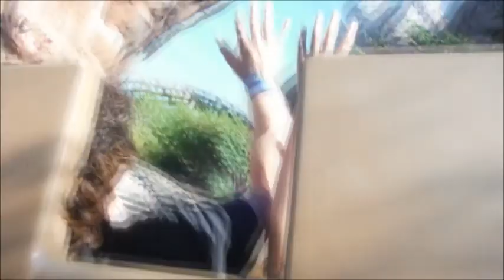Challenging Expedition Everest/Evening dinner Rose *Crown Pub for best view of Reflections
We spent the afternoon at Animal Kingdom. Expedition Everest is my most favorite that we had to ride twice. We then hopped to Epcot for the early evening. Our dinner reservation was at Rose and Crown Pub as I always plan. This time was different. The friendliness I experienced wasn't all like before. I sensed a frustration from the castmembers who were managing the reservations. It was all rush to eat and clear our table before the fireworks. We could have had a better view of the show elsewhere other than their very small vip area. The food was delicious as always. If your on the dining plan, be sure to tell your waitress or waitor. I don't think our waiter heard me and charged my visa card the full amount plus tips $$$$.